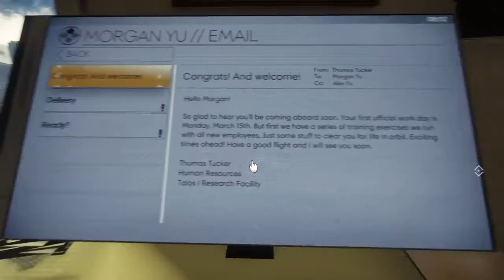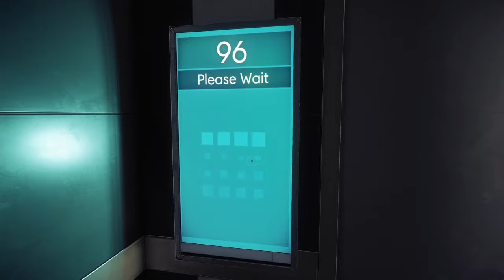Lewis Plays: PREY DEMO 2017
First look into the working developement of PREY.